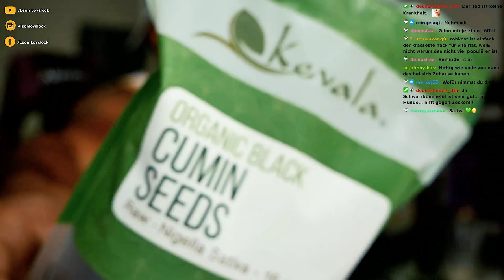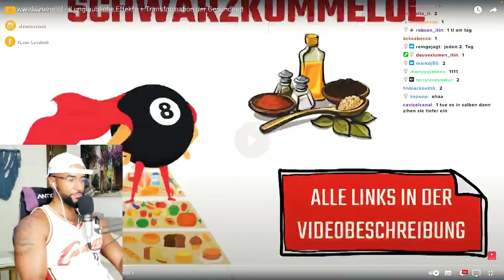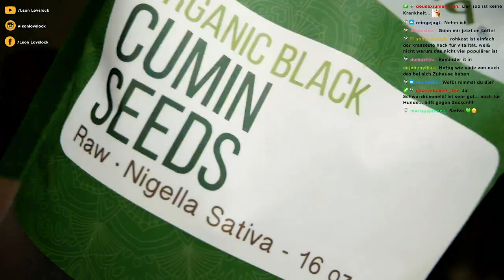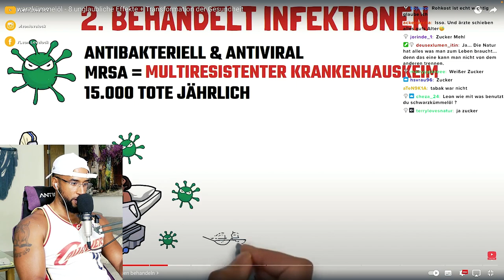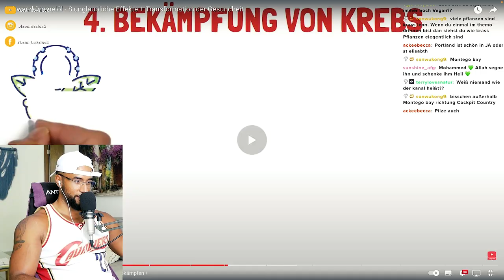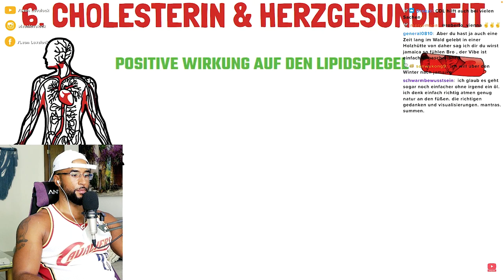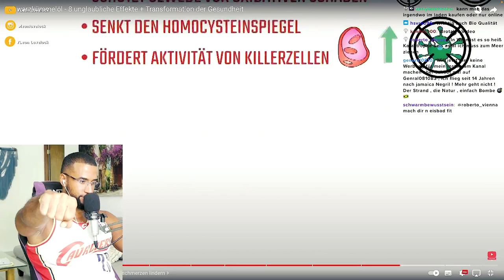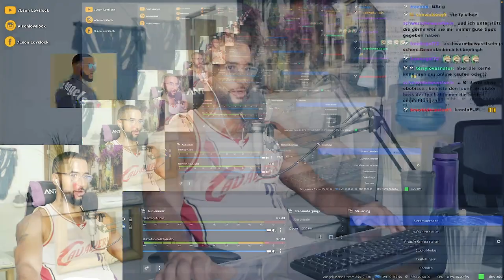DIE GEHEIME MACHT VON SCHWARZKÜMMELÖL! 😱 [DOKU] REACTION - Leon Lovelock